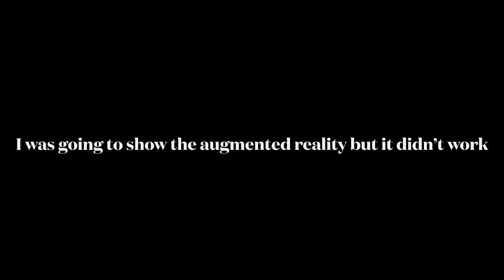I got my new camouflage n battle indomunus rex